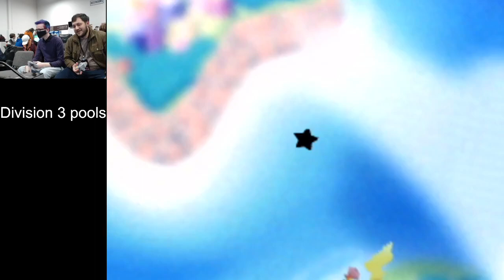Apex 2022 - bloogo (Pikachu) Vs. Brew (Kirby, Yoshi) SSB64 Smash Bros Tournament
Apex 2022 is a Super Smash Bros Tournament in Secaucus, NJ. This Smash 64 event features some of the best players in the US!